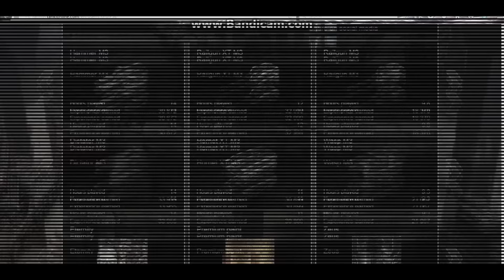Tanki Online Expectations Vs. Reality│#1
H E L P E R S .
➸Jet3228
➸Arabiannoble
➸willi1027

➸ Krewella - Killin' It (Mutrix Remix)
➸ flechette - Caravan
➸All Night Long
➸Martin Garrix & Jay Hardway - Wizard (Original Mix)
➸ Smash Mouth - All Star
➸[Electro] Proxim - Black Widow (Azles Remix)
➸Lullabies - Yuna (Adventure Club Remix) (Extended Version)
➸ Ghost by Chelsea Lankes (The Eden Project Remix)
➸Avicii - Wake Me Up (TYMA Remix)

➸ Video Recorder : Bandi Cam. Camtasia studio 8.
➸ Video Editor : Sony Vegas Pro 13
➸ Photo Editor : Gimp 2.8